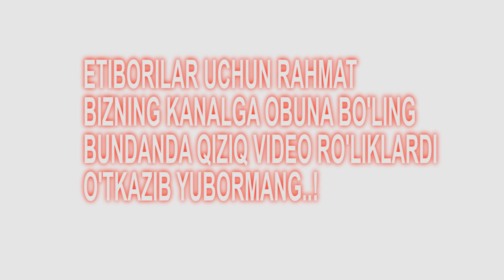ЯНГИ УЗБЕКЧА ХАЗИЛЛАР ВА ПАРОДИЯЛАР / UZBEK PARODIYA VA PRIKOLLAR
Agar sizga video ro'lik yoqan bo'lsa shu manzildegi kanalga azo bo'ling..!